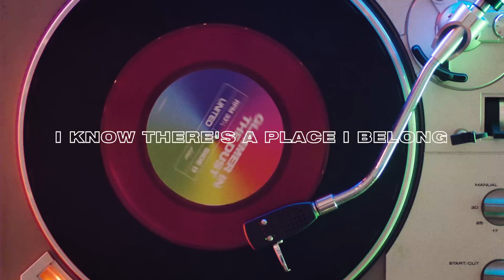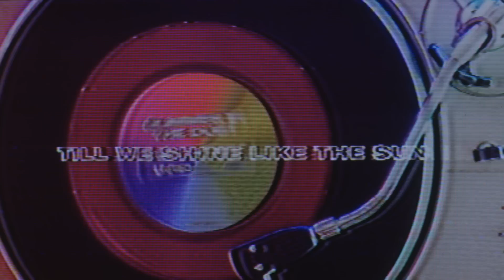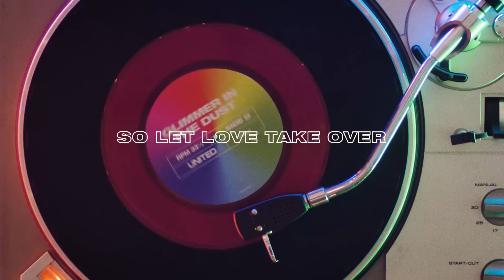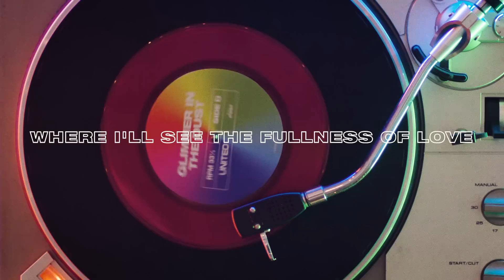GLIMMER IN THE DUST Song Story - Hillsong UNITED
Hear the Story behind the Song Glimmer In The Dust, from our latest album Wonder.

VERSE 1:
I was lost in a moment
A glimmer in time
Like a child chasing shadows
My back to the light
I was lost in a fog till
You caught my eye
Through the smoke and the mirrors
A glimmer of life

CHORUS:
I know there's a place I belong
Where I'll see the fullness of love
A child face to face with my God
Lost in Your awesome wonder
While I wait I will not be afraid
My faith will remain all the same
My hope in the things not yet seen
Found in the greatest of these

VERSE 2:
I found love in a moment
Exploding in light
At the cross where the curtains
Were ripped from my eyes
I found heaven in pieces
In glimmer and dust
Broken glass in reflection
Till we shine like the sun

BRIDGE:
When all's said and done
All that matters is love
So let love take over
Not just in part
But in all that You are
Let Your love take over

Words and Music by Joel Houston,
Dylan Thomas, Aodhan King
& Benjamin Hastings

CCLI: 7084125